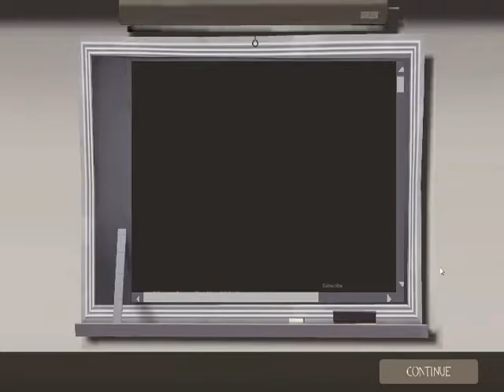Holy Sh*t It's Jodie Foster?!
I take out my pent up aggression against snipers!